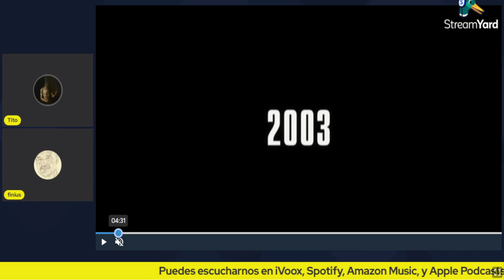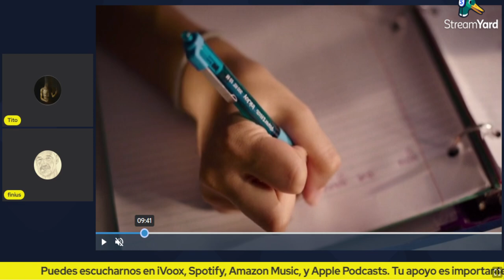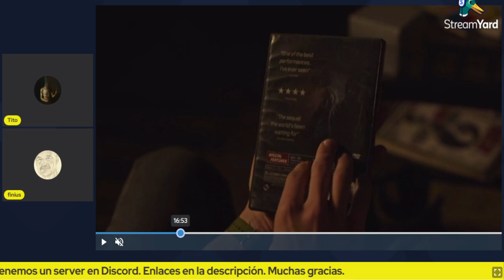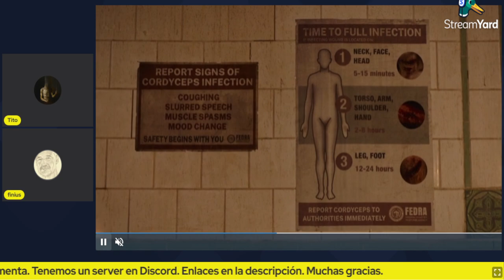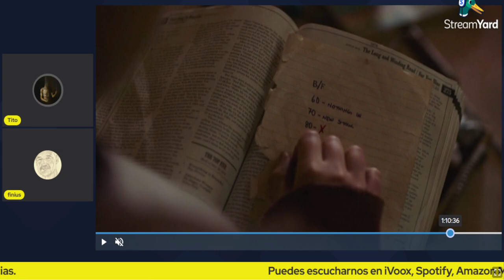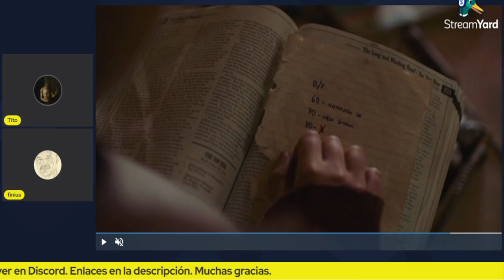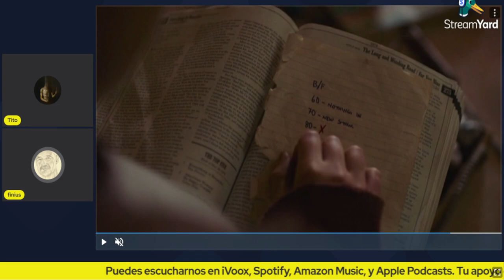The Last of Us HBO - Reseña 1x01 (CON SPOILERS)